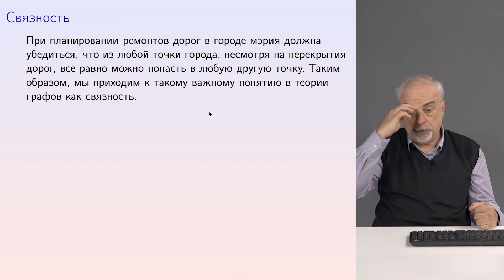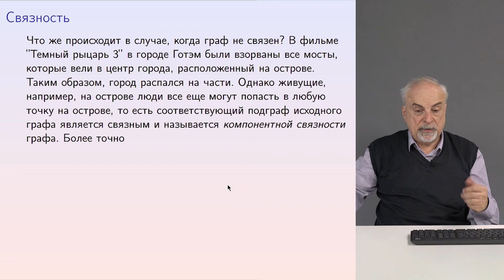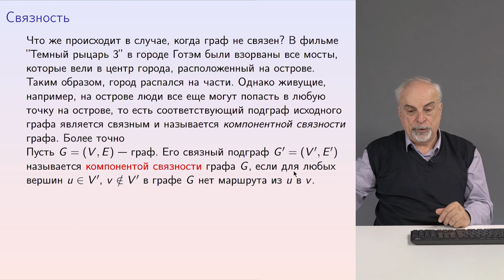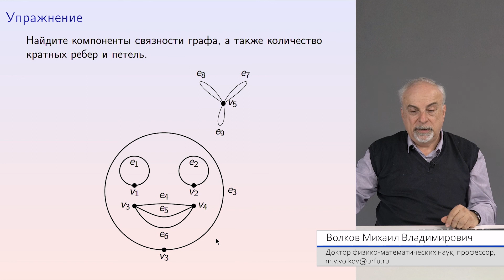Графы 07 Связность